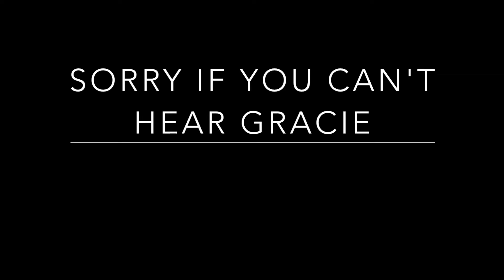Why You Shouldn't Go in the Brookhaven Hospital!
The hospital in Brookhaven has dark secrets. Me and Gracie be showing you those secrets, so do not EVER go in the hospital in Brookhaven RP!! Unless you're brave... Sorry if you can barely hear Gracie. Sometimes, (or all the time-) my volume is not really high so you can't hear Gracie/Ari in the video. I'll try to fix that next time!